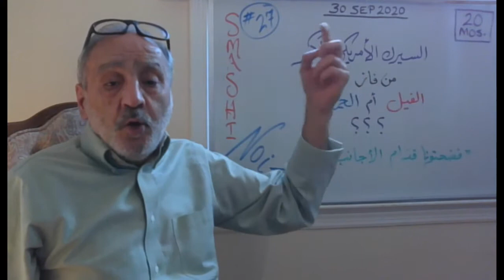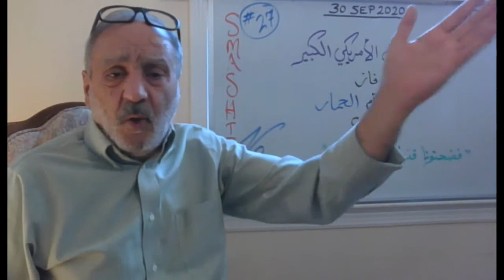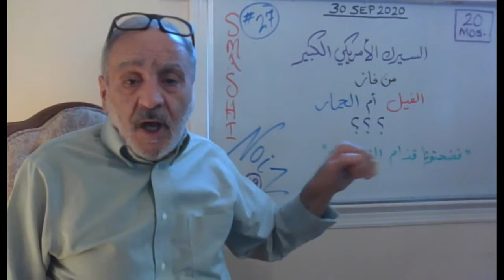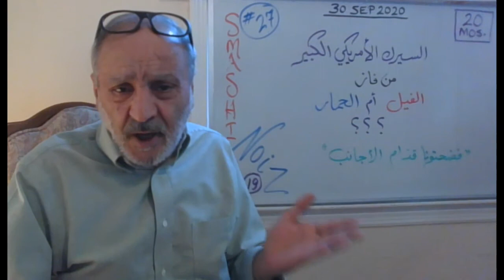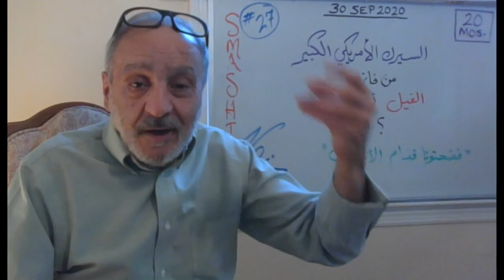Smashing NoiZ-19 (27) السيرك الأمريكي الكبير، من فاز، الفيل أم الحمار؟